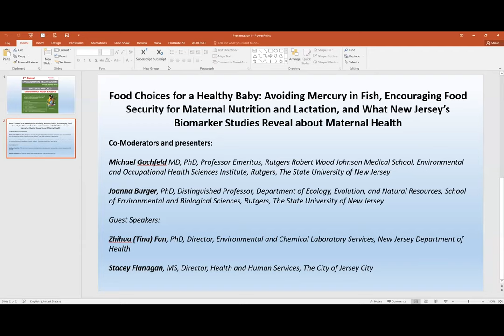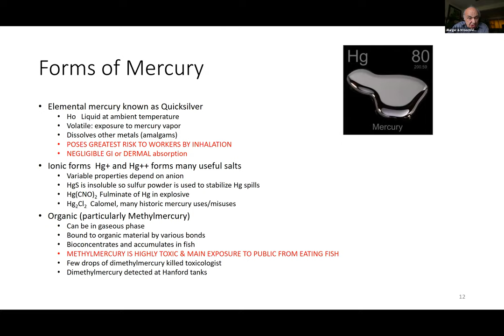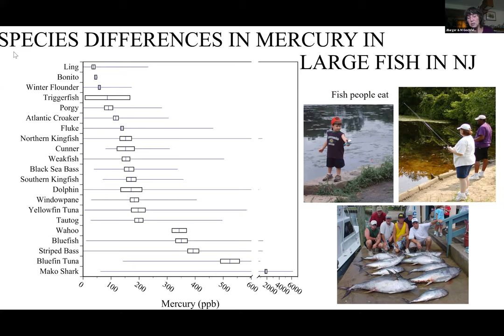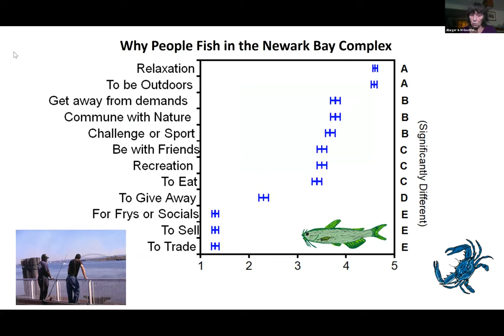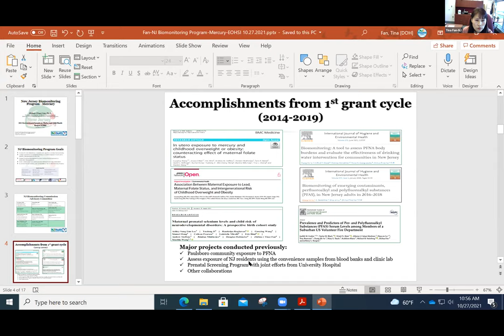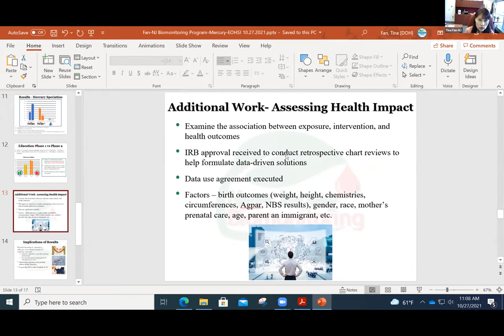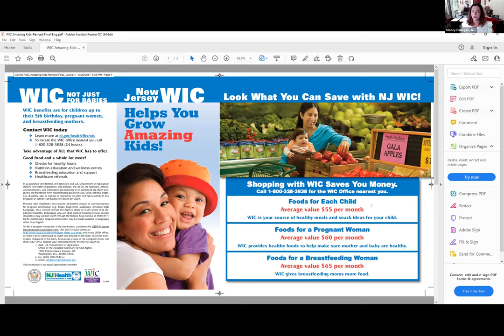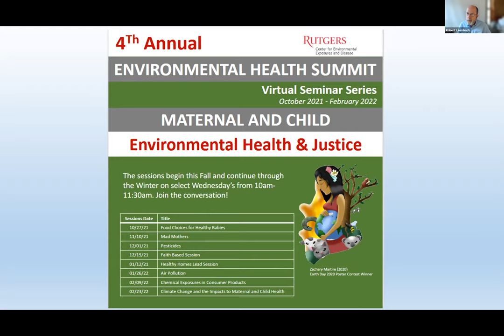CEED 4th Annual Environmental Health Summit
Session 1: Food Choices for a Healthy Baby